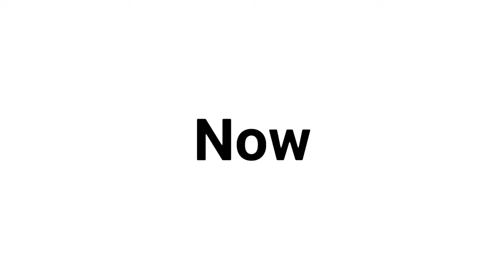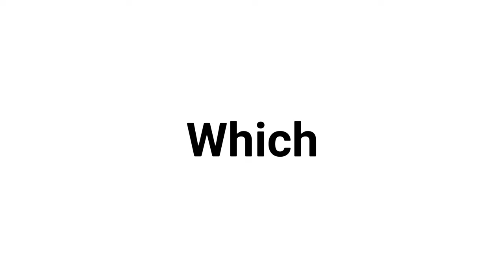I tried the HARDEST skill in GYMNASTICS #1